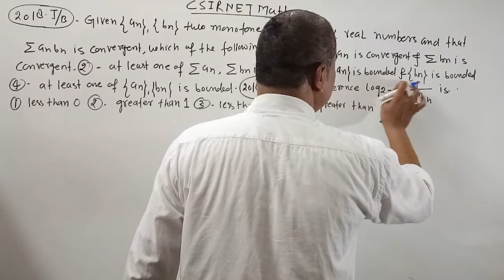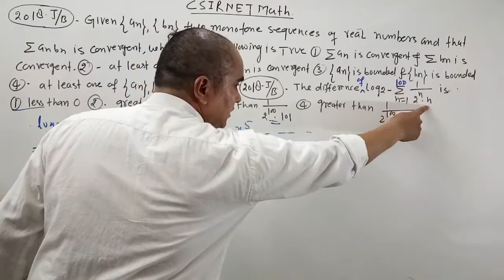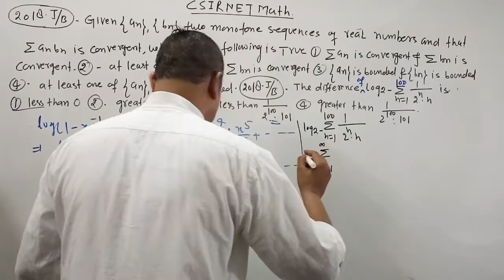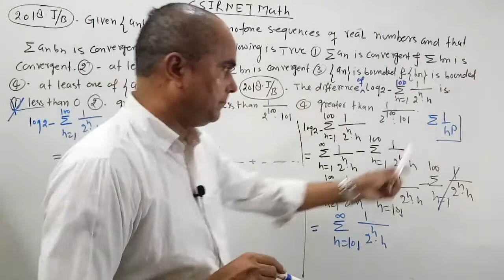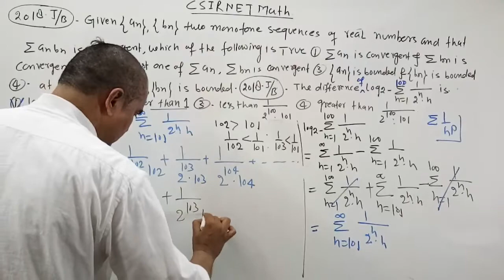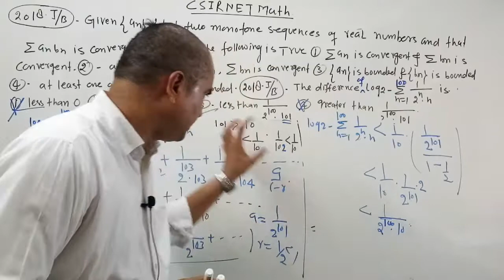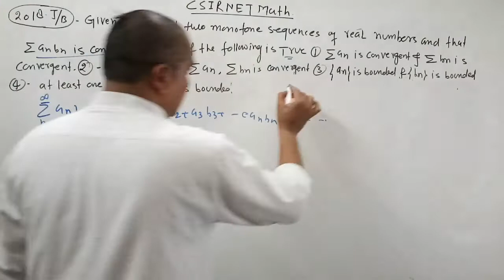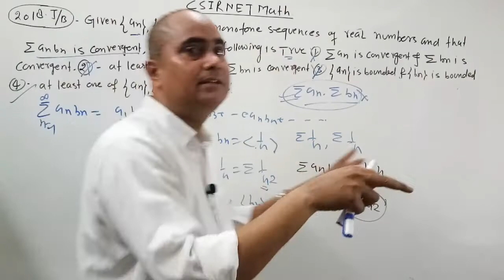CSIRNETMathSolution QuestionsOfCSIRNETMath InfiniteSeries IITJAM NBHM DkMathTutorial DubeySir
In this video lecture we have discussed questions of CSIR NET Math Which are depending on infinite series. also we discuss all concept about these questions in simple and interesting way. Solution of CSIR NET Math June 2018.To spread deep concept for higher mathematics and different competitive exams like as CSIR NET Math IIT JAM NBHM TIFR GATE Math etc please like share and subscribe Dk Math Tutorial.